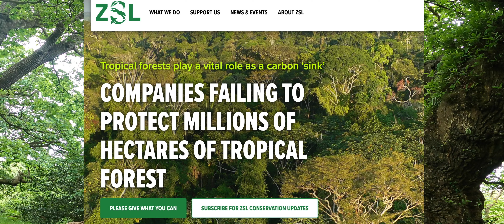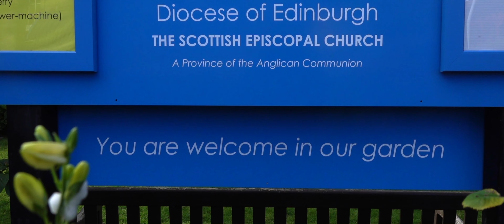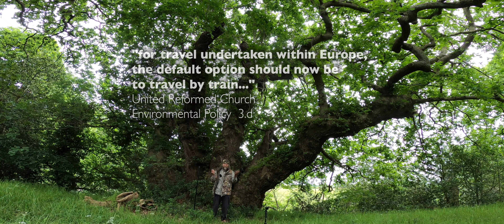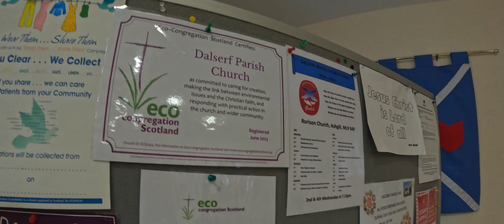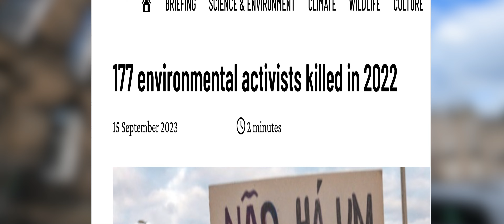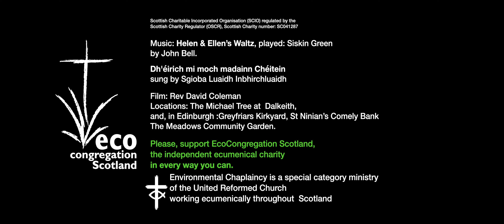SOC 2024 Week 4 Trees hug God Jer 11 18 to 20 Mark 9 30 to 37